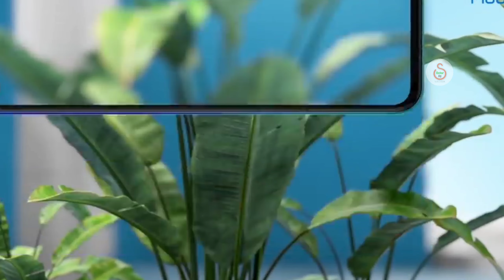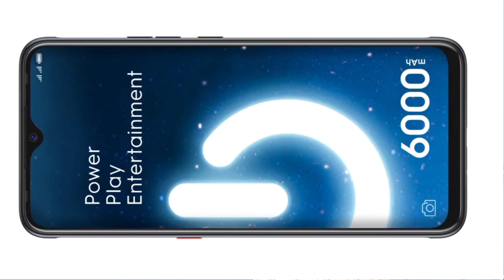Tecno Spark power 2 launched|Price|specifications|review|sale date|features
tecno mobile launch tecno spark power 2 tecno mobile mid range budget smartphone under 10000 RS with massive 7 inches display and 6000 mah big battery so if you're looking for a big display smartphone under 10000 in 2020 or if you are looking for a big battery smartphone under 10000 in 2020 this Spark power to will be a great choice to know more about tecno spark power 2 you like tecno spark power 2 price hardware, specifications, review, features ,shielded unboxing full details, this video help you a lot

Tecno Spark power 2 launched|Price|specifications|review|saled|features|hardware specifications|battery|camera|processor|full details

tecno spark power 2 main kya pubg
khila ja sakta hai

tecno Spark power 2 kya achcha mobile hai

10,000 mein main achcha mobile kaun sa hai

 khela ja sakta hai
kya tecno Spark power 2 to achcha mobile hai